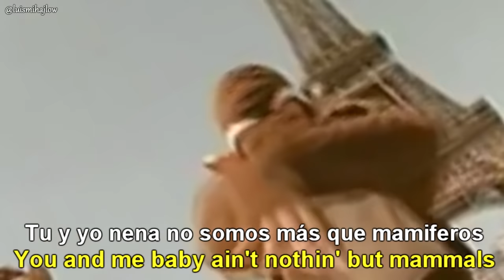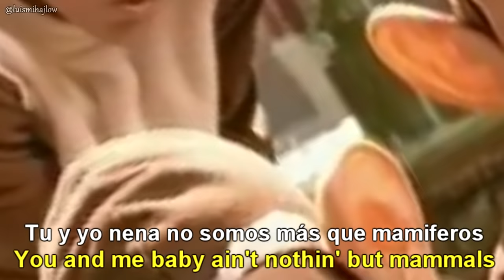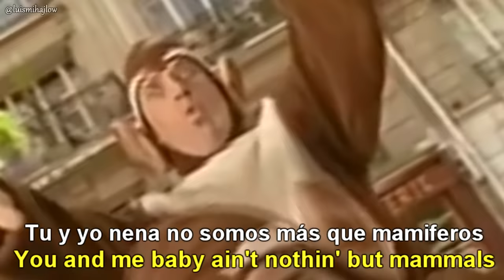Bloodhound Gang - The Bad Touch [Lyrics English - Español Subtitulado]